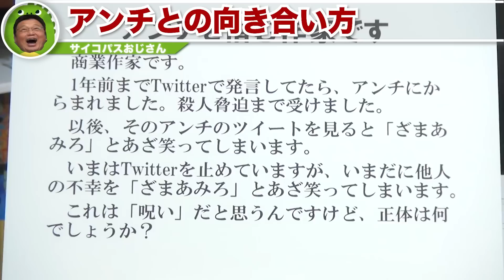ファン1に対してアンチが100居るという岡田斗司夫が、「それで良いんです」と断言する理由とは【岡田斗司夫 / 切り抜き / サイコパスおじさん】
0:00 ハイライト
0:31 アンチと向き合う心構え
4:13 アンチが多くても良い理由
9:55 アンチに殺意を向けられる岡田斗司夫